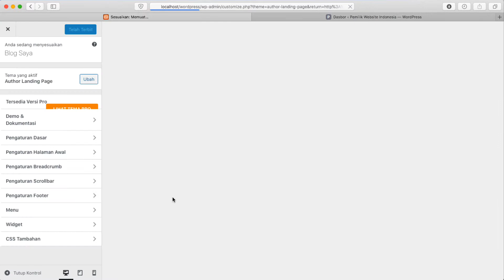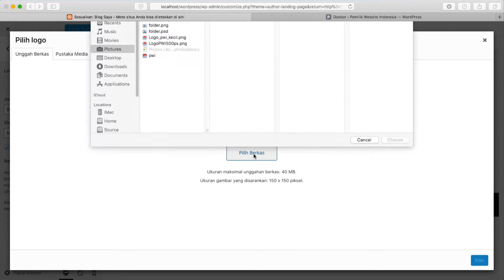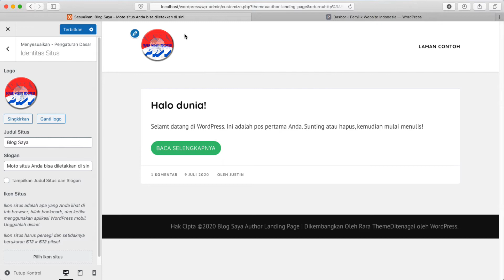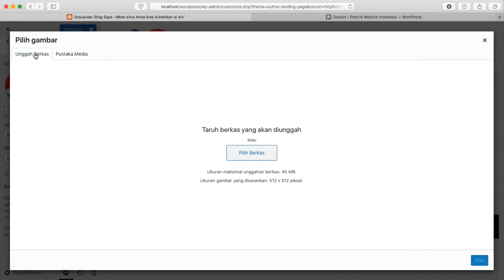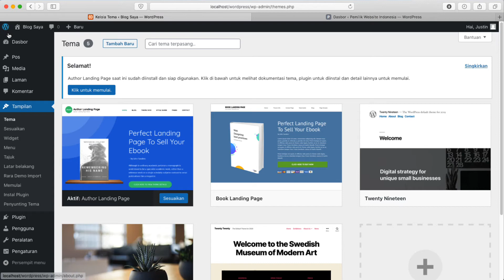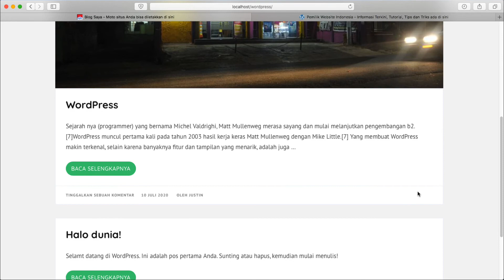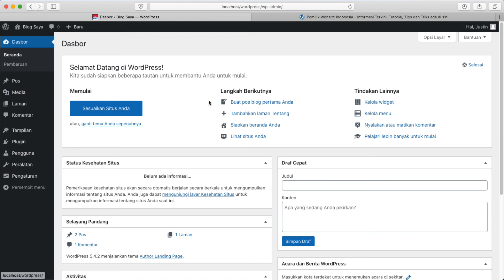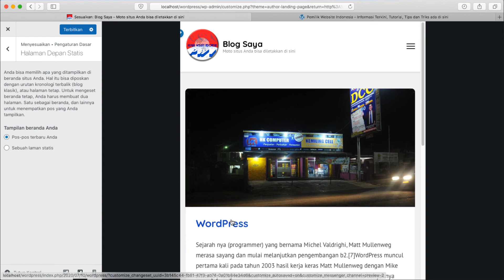BASIC SETTING ITU PENTING, JANGAN DIABAIKAN BIAR RESPONSIVE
Pelatihan Membuat Website dengan WordPress dari Dasar hingga Mahir.
Basic Setting untuk Mengoptimasi Tampilan Blog WordPress

Materi Pelatihan Lengkap yang akan dipelajari :
1. Install Software XAMPP di Komputer
2. Membuat dataBase dengan XAMPP
3. Instalasi Engine WordPress
4. Ganti dan Upload Tema WordPress

5. Install Plugin Pendukung WordPress
6. Membuat Postingan Pertama di WordPress
7. Menglinekan Blog WordPress

8. Mengoptimasi Blog WordPress
9. Mendaftarkan Blog ke Google Adsense

●▬▬▬▬▬▬▬▬▬▬▬ஜ۩۞۩ஜ▬▬▬▬▬▬▬▬▬▬▬●

Mari berteman.

●▬▬▬▬▬▬▬▬▬▬▬ஜ۩۞۩ஜ▬▬▬▬▬▬▬▬▬▬▬●
 ▓ Dedi Damhudi Rusydi ▓

●▬▬▬▬▬▬▬▬▬▬▬ஜ۩۞۩ஜ▬▬▬▬▬▬▬▬▬▬▬●

▂ ▃ ▄ ▅ ▆  ✫ Salam MaKuang - xonket wongkito✫ ▆ ▅ ▄ ▃ ▂